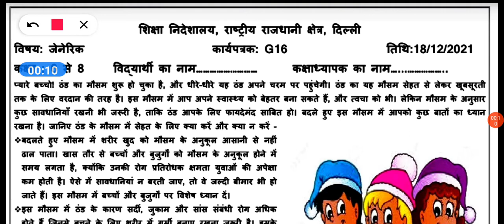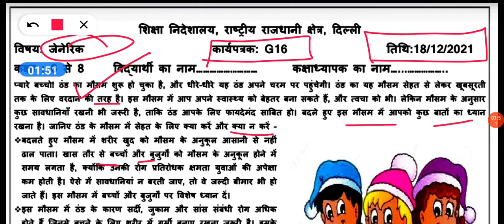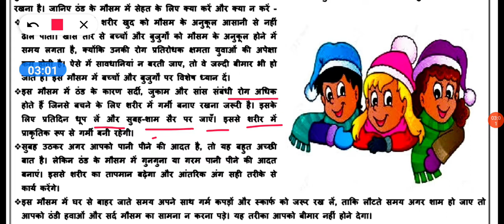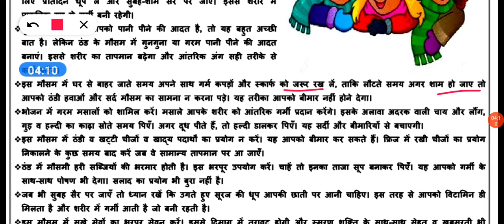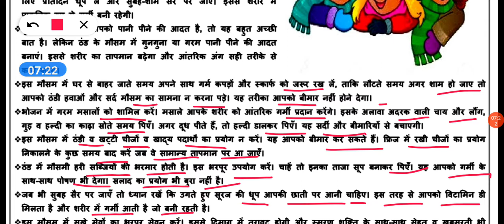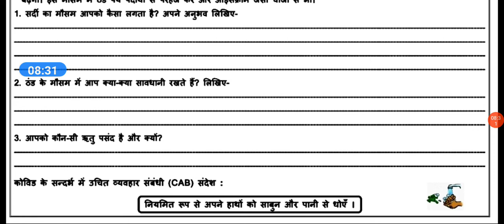Class 6 to 8 GENERIC Worksheet G16 || Hindi Medium || 18 Dec 2021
Generic worksheet G16 class 6 to 8(18/12/2021) hindi medium,
worksheet G16 sst class 6 to8,
 worksheet G16 generic ,
Generic worksheet G16 hindi medium ,
Generic worksheet G16 class 6 to 8 hindi medium,
18 December worksheet G16 generic ,
Generic worksheet G16 class 6 to 8,
class 6 to 8 generic worksheet G16 hindi medium,
class 6 to 8 worksheet G16 hindi medium ,
Generic worksheet G16 ,
18 December worksheet G16 hindi medium,
18 December class 6 to 8 worksheet G16 ,
18 today worksheet G16,

worksheet generic G16 class 6 to 8 hindi medium,
class 6 to 8 generic worksheet G16,
18 December( 18/12/2021) class 6 to 8 worksheet generic G16,
worksheet G16 generic class 6 to 8 english medium,
class 6 to 8 worksheet generic G16 ,
worksheetgeneric G16 class 6 to 8 hindi medium,
18 December worksheet G16,
worksheet G16 class 6 to 8 hindi medium,
18 December aaj ki worksheet,
aaj ki worksheet class 6 to 8 generic,
today worksheet class 6 to 8 generic,
class 6 to 8 worksheet ,
class 6 to 8 today worksheet G16,
6  to 8 class generic worksheet G16 ,
today class generic G16 worksheet hindi medium,
20 november aaj ki worksheet G16,
Aaj ki generic ki worksheet G16 class 6 to 8,
worksheet class 6 to 8 G16 hindi medium,
18 December worksheet G16,
worksheet G16 hindi medium generic,
today worksheet G16,
hindi medium generic worksheet G16,
today worksheet generic G16,
worksheet G16 class 6 to 8 generic,
worksheet G16 generic class 6 to 8,
class 6 to 8 worksheet G16 generic,
worksheet G16 generic class 6 to 8, generic worksheet G16 class 6 to 8 ,

chapter-
0:00 Introduction
0:30 worksheet G16 class 6 to 8 generic hindi medium
1:00 worksheet G16 generic class 6 to 8 explanation
4:20 join telegram group and follow
4:30 Do like , comments and subscribe

this is the worksheet of class 6 to 8 hindi medium, if you have not done your previous worksheet please go to my play list. Any doubts of you ask me on comment section. I have    to upload all the worksheet of both medium of this week you have to check on my play list..

📚📚📚📚# Education📚📚📚
🙏🙏thanks🙏🙏